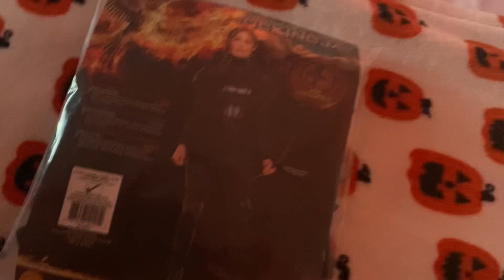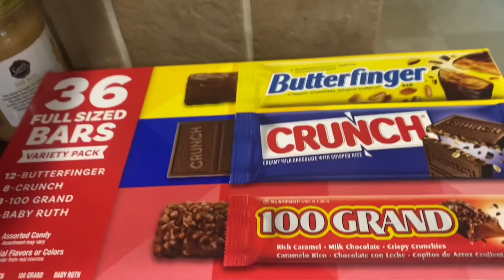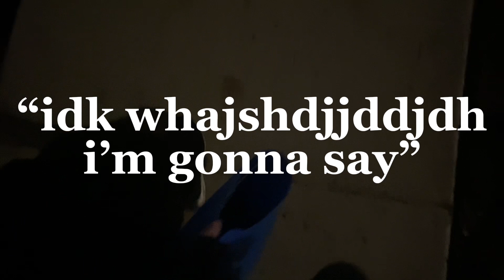halloween vlog!! (trick or treat w me) || deffokeerith